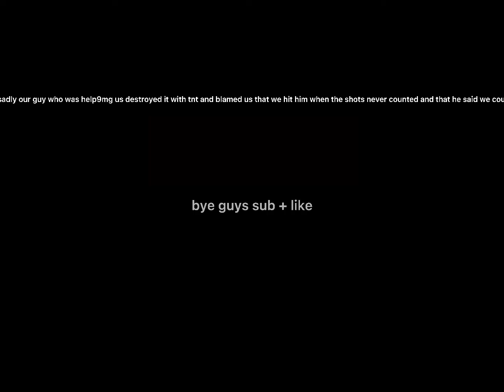me and candy made a castle in bedwars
this took an hour to make